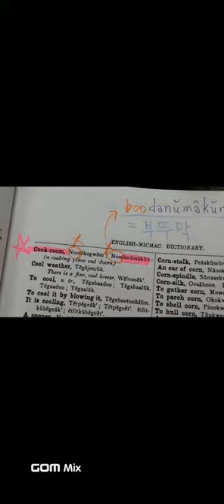70) 부뚜막, Tajik 타직語, cooked, cook room : buhta =부뚜막 =bootanumakun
영어의 cooked도 '부뚜'에서 흘러 들어간 말입니다.
부뚜 ㅡ 후뚜 ㅡ쿠뚜ㅡ 쿡ㄷ(cooked)

English = Tajik   =    Korean    =     Micmac
cooked  :  buhtu :   부뚜막      : boo tanu makun (부따누막꾼)

캐나다 원주민 Micmac 은 'Noo tanu makun' 이라고 말하지만
'부뚜막'의 'Boo부'를 'Noo누'로 잘못 말하고 있음을 확인할 수 있습니다.

세월의 무게에 Micmac 후손들의 발음이 변했음을 알 수 있습니다.